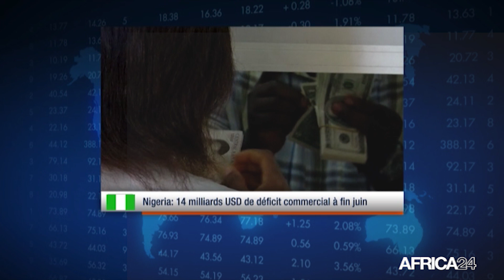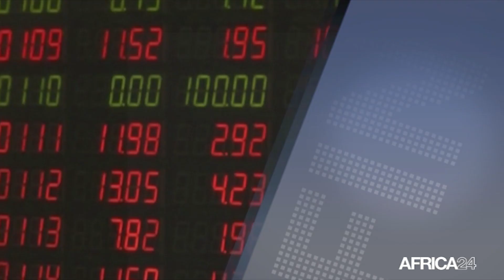Le Journal Financia du jeudi 09 septembre 2021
Guinée : le prix de la bauxite vers la Chine atteint 50,5 dollars la tonne/Togo : 1,8 milliard FCFA de bénéfices dans la microfinance/Nigeria: 14 milliards USD de déficit commercial à fin juin/Kenya : chute des recettes des noix de macadamia exportées.